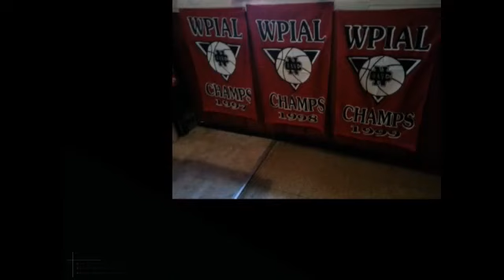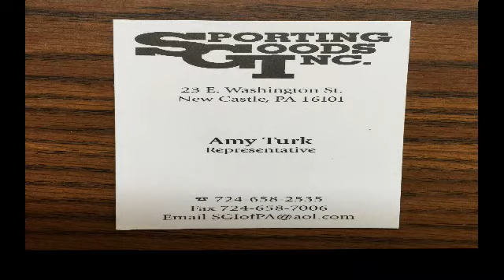NCTV45’S CEDARS SPORTS CORNER WEDNESDAY DECEMBER 16 2020